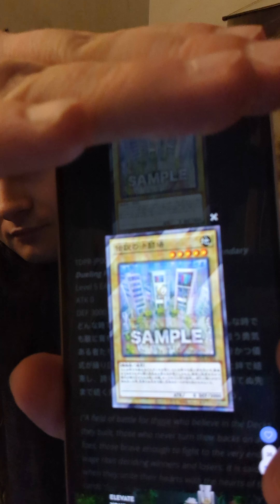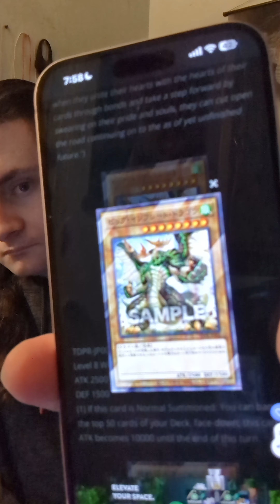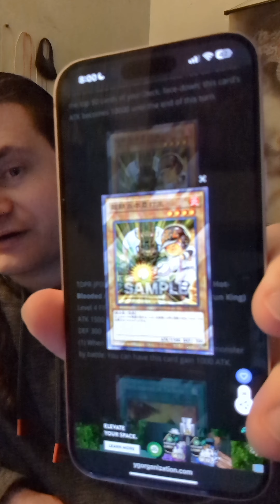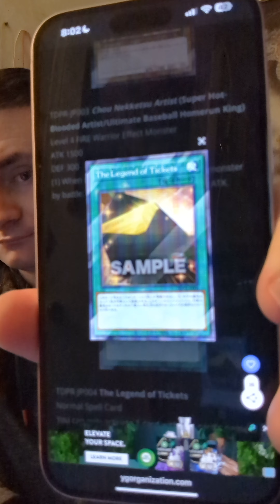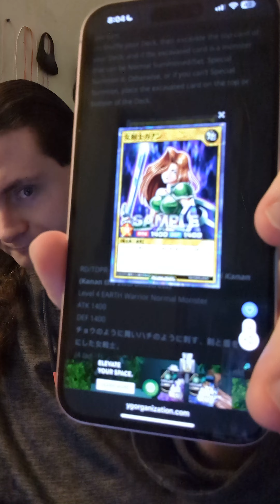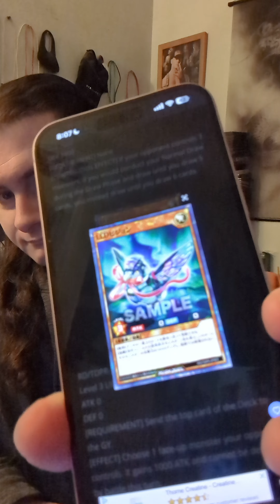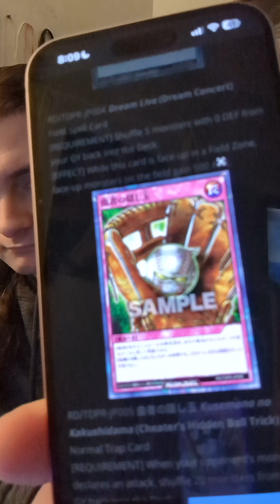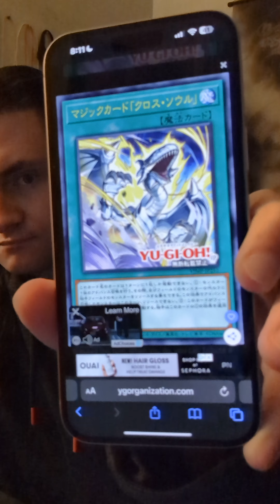New TCG/Rush Duel Promo Cards Revealed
Today's video I talk about the newest batch of promo cards that have been revealed for both TCG and Rush Duel. The new cards include a new vanilla monster, a dragon that can become 10k ATK as well as a new Rush Duel dragon that lets you draw 6 cards in your normal draw instead of 5. And the Jump promo is similar to the old card Soul Exchange but with an added twist. Can't wait to see these cards get released in the TCG which we don't know when.

1106 Jungs Station Road St Peters Missouri 63303

X: @IamNash_wwe
X: @yugiohplayer96
Threads: @nash_wwe_ygo

To all WWE fans in the US: go to watch WWE Elimination Chamber 2024, WWE Hall of Fame 2024, NXT Stand & Deliver 2024, WWE WrestleMania 40, WWE Backlash and NXT Battleground 2024. Everyone else can watch on the WWE Network.